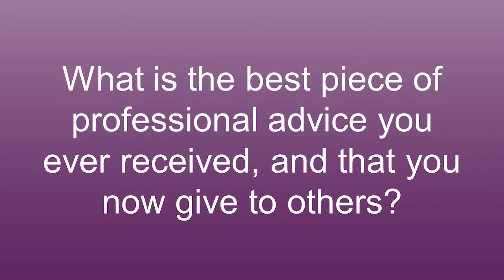What's the best professional advice Amy Stewart heard early in her career?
Amy Stewart of Stewart Law Group tells us about the best piece of professional advice she received early in her career, and why she now gives that same advice to others.